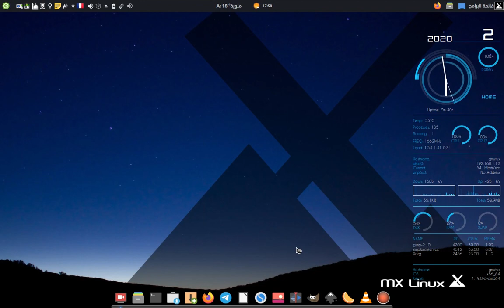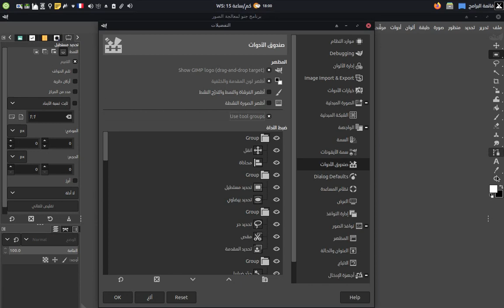gimp 2.10.18 tool groups